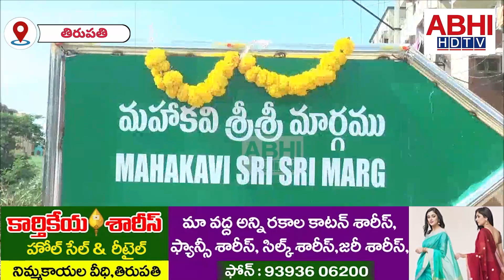తిరుపతి ఎమ్మెల్యే న్యూ రోడ్స్ ఓపెనింగ్